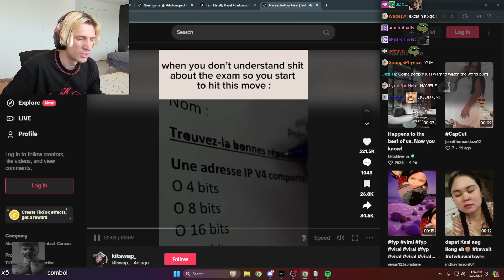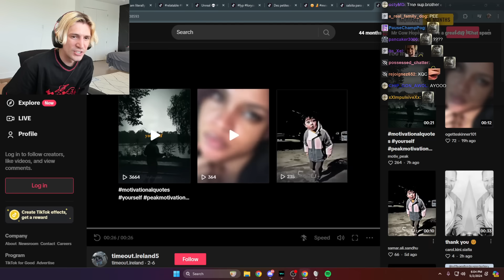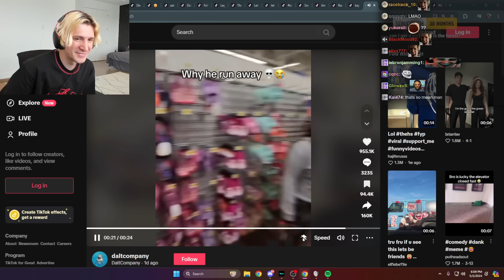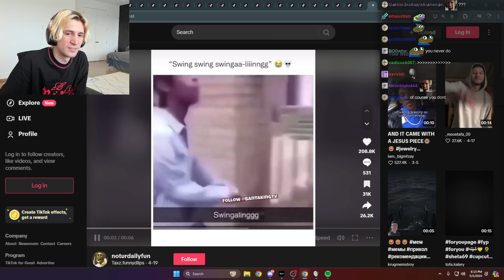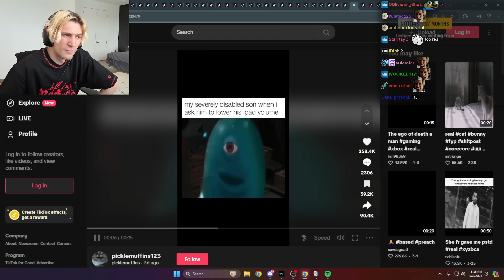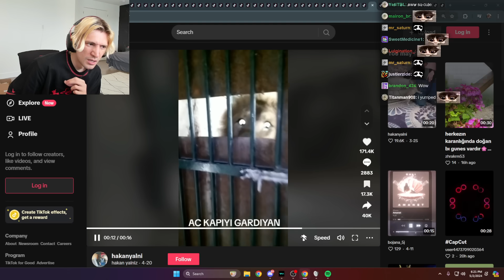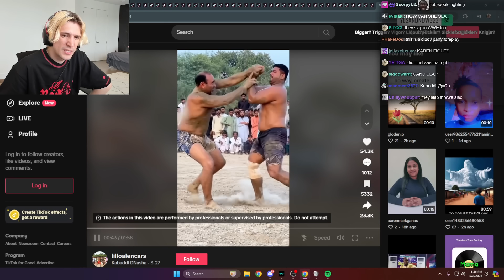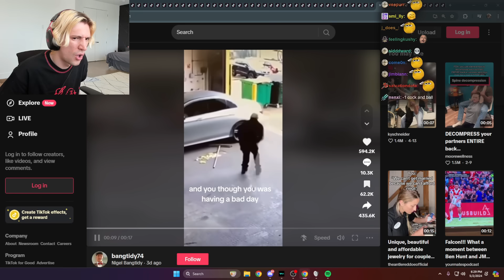ACTUALLY GOOD TIKTOKS